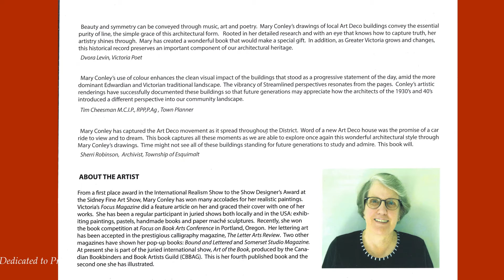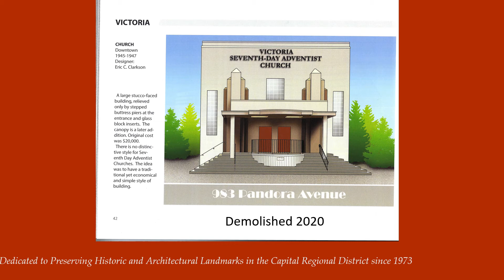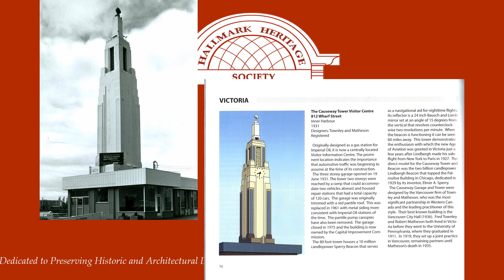Hallmark Awards 2020 Award to Mary Conley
Hallmark Heritage Society Awards 2020   Award to Mary Conley, May 25, 2021